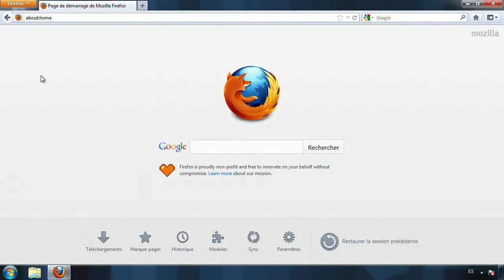Mozilla Firefox : vider le cache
Comment vider le cache dans Mozilla Firefox.